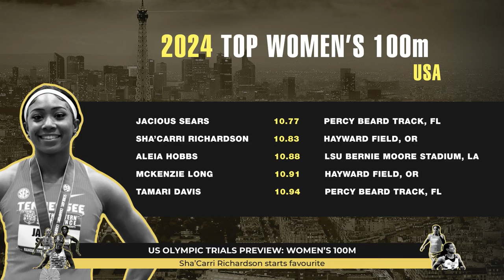US Olympic Trial Preview: Men's 100M | Le Baton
Le Baton US Trials 100m Preview - Sha'Carri Richardson and Noah Lyles favored for 100 metre titles in Eugene, Oregon.